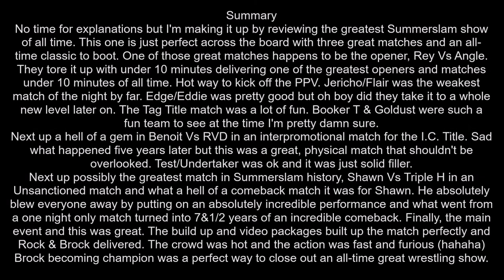WWE Summerslam 2002 Review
Song: "Fight" by Jim Johnston

As I said once before. "I'm such a dumbass for uploading this late."